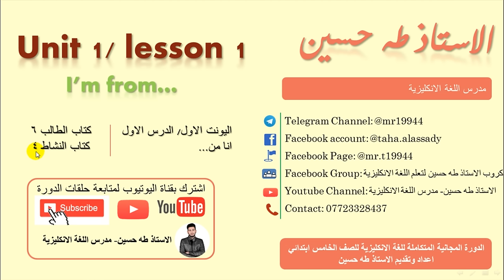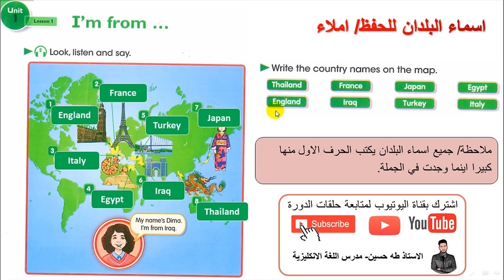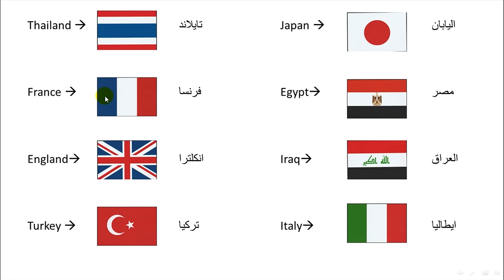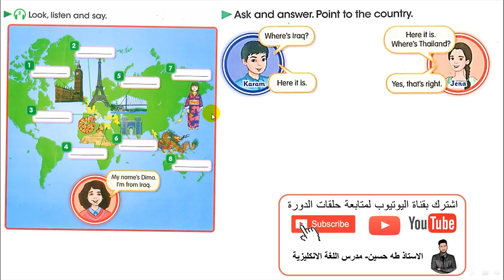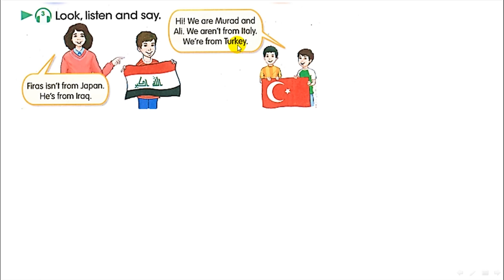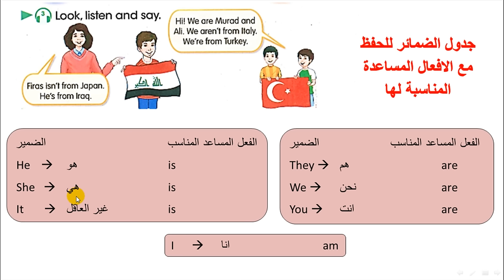الخامس ابتدائي/ اليونت الاول / الدرس الاول/ انا من../ الاستاذ طه حسين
شرح اليونت الاول / الدرس الاول/ انا من /   للصف الخامس ابتدائي + حل كتاب النشاط+  نماذج امثلة وصيغ اسئلة  للموضوع/ الاستاذ طه حسين.
رابط الامتحان المتعلق بالدرس
للحصول على النسخة (الرسمية) المحدثة والمنقحة من الملزمة  نسخة 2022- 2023 بحلتها الجديدة وبإضافات رائعة من خلال مكاتب وكلاء الطابعي الموضحة في المنشور ادناه